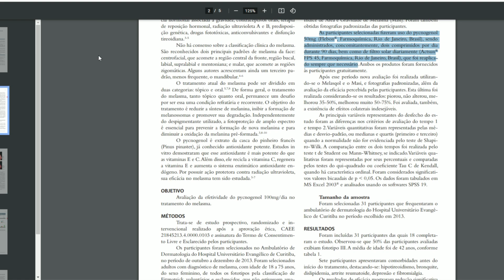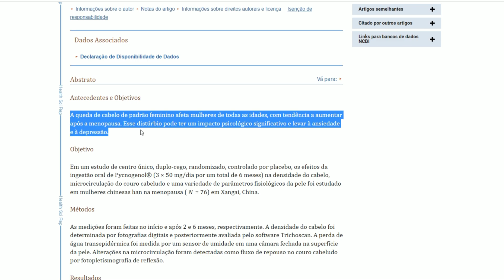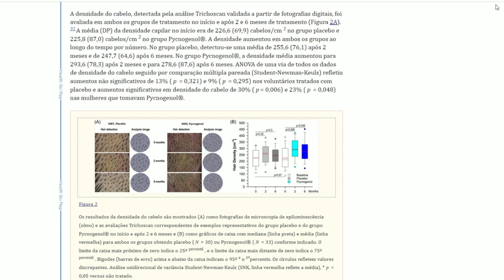PICNOGENOL: RUGAS, MANCHAS e MELASMAS. Como Usar Picnogenol para CLAREAR MANCHAS DA PELE e MELASMAS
✨ O tratamento atual do melasma pode ser dividido em duas categorias: tópico e oral. De forma geral, o tratamento do melasma, tanto tópico quanto oral, permanece um desafio por ser essa uma condição refratária e recorrente. O objetivo do tratamento é reduzir a síntese de melanina, inibir a formação de melanossomas e promover sua degradação. Independentemente do despigmentante utilizado, a fotoproteção de amplo espectro é essencial para prevenir a formação de nova melanina e para diminuir a oxidação da melanina pré-formada.

O pycnogenol é extrato da casca do pinheiro francês (Pinus pinaster), já conhecido antioxidante potente. Estudos in vitro demostraram que esse antioxidante é mais potente do que as vitaminas E e C. Além disso, ele recicla a vitamina C, regenera a vitamina E e aumenta o sistema enzimático antioxidante endógeno. Por possuir ação protetora contra radiação ultravioleta, sua eficácia no melasma tem sido estudada.

Efeito de filtro solar oral (não substitui o uso do filtro tópico).

O pycnogenol possui a capacidade de inibir a tirosina quinase e vem demonstrando ação na regulação da biossíntese de melanina. O Extrato de Pinus pinaster é de grande valor para a saúde das artérias e da pele, atuando de forma sinérgica com uma série de nutrientes essenciais.

É vendido sem prescrição? Sim, é vendido como pycnogenol nas farmácias de manipulação e vocês podem conversar com um farmacêutico, pois o pycnogenol é um fitoterápico.